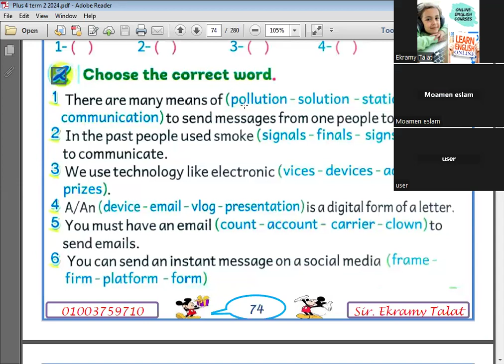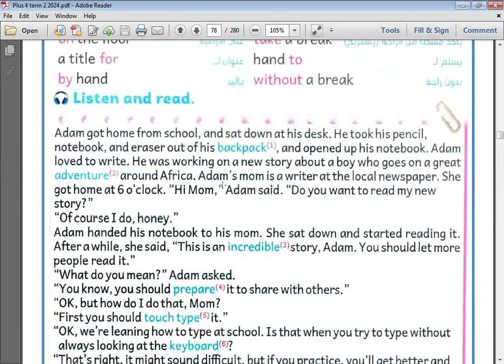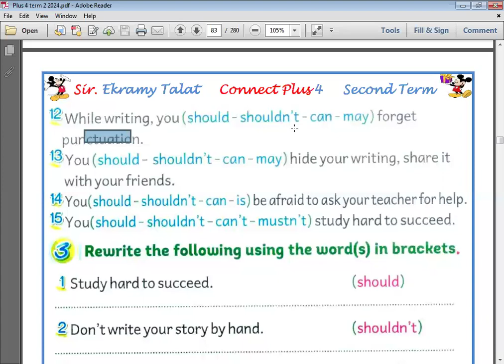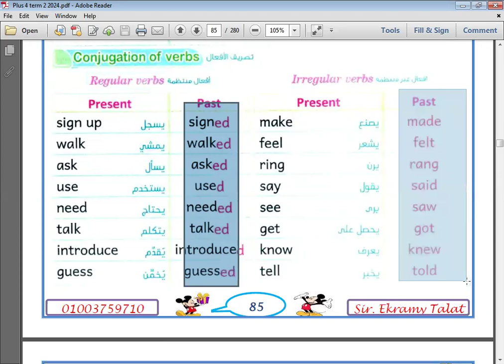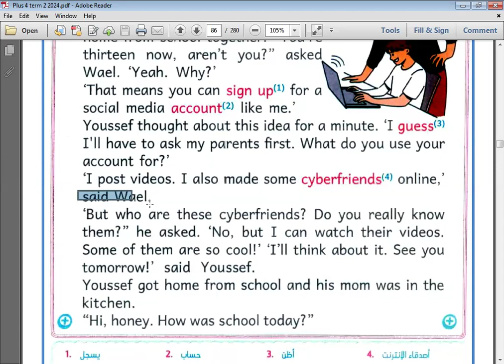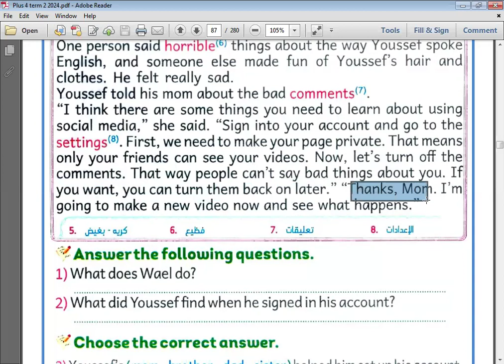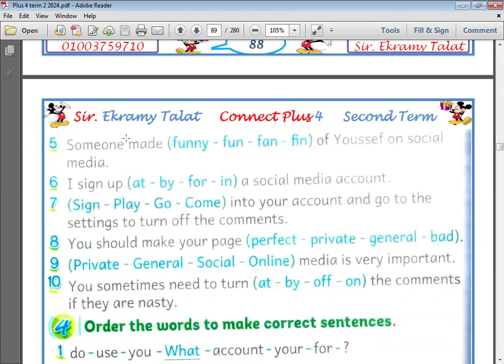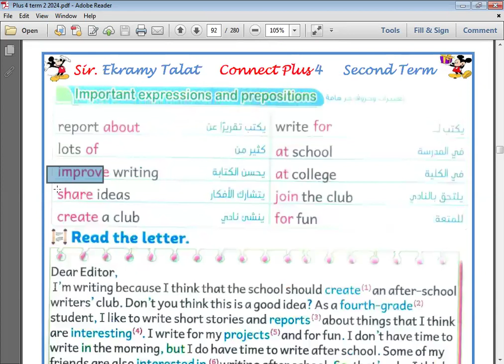الحصة 53 جزء أول الرابع 2024